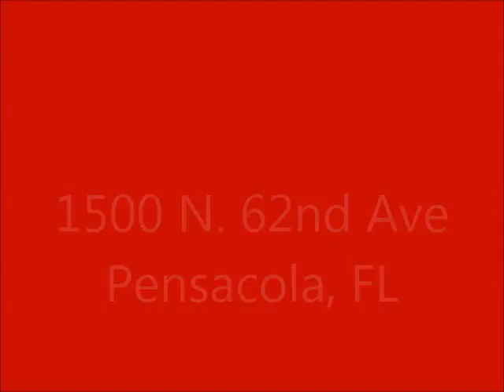1500 62nd Ave Pensacola, Florida 32506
Looking for Privacy?? This home is located in the middle of three lots~~~Property has fencing on all sides~~~A double gate entrance to the side yard and a single gate to the front of the property~~~